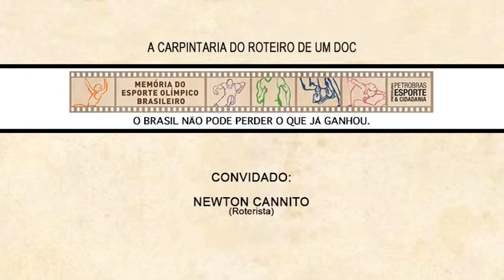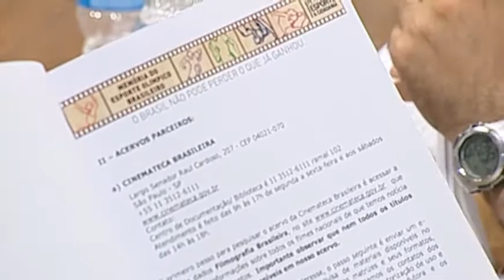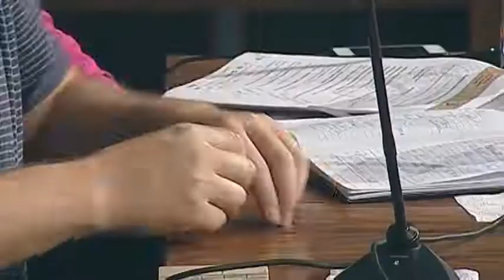A carpintaria do roteiro de um doc com Newton Cannito - Parte 1